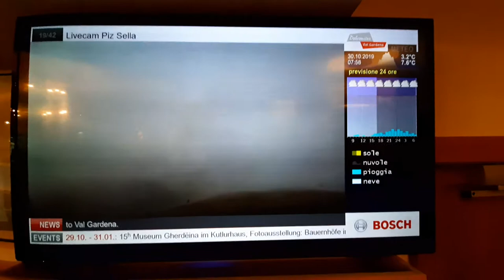多洛米堤-阿爾卑斯絕美秘境天堂—DOLOMITIES-20191028-07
AS Travel
阿爾卑斯絕美秘境天堂—多洛米堤
▲多洛米堤 Dolomiti▲
被形容上帝在凡間的後花園〜阿爾卑斯多洛米提，絕美得令人讚嘆。如果您對阿爾卑斯的印象還停留在瑞士，讓小編帶您進入這珠寶盒般的秘境天堂〜多洛米提，奇特的山形讓人一見難忘，絢麗的色彩隨陽光變換，名列世界自然遺產之林。